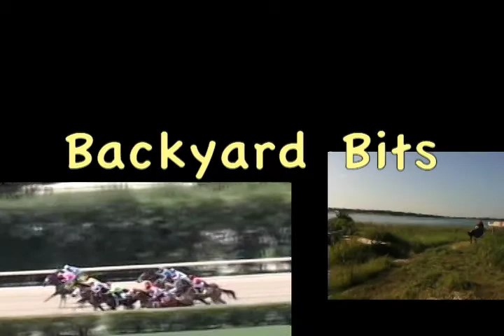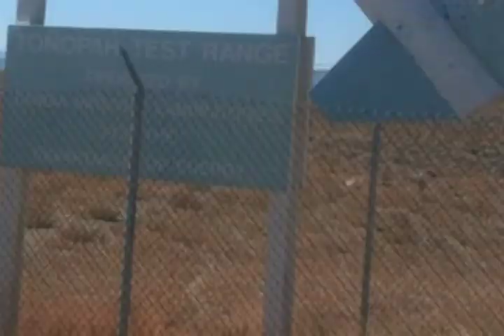Nevada Ranch trip 1.mov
First part of our trip last month to family reunion at Blue Eagle Ranch in Nevada.